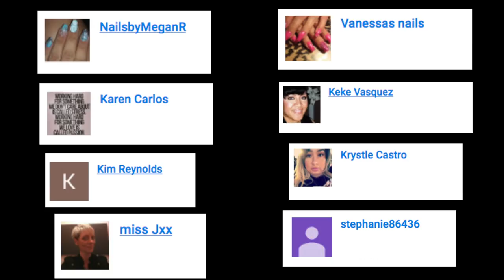THE EMERALD SKULL NAIL ART (ACRYLIC NAIL) - VLOG 69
Products Used:
Protein Bond
Block Party Acrylic/Glitter Mix
Liquid Art Blue
Liquid Art Yellow
Speed White Acrylic Powder
Speed Clear Acrylic Powder
Mission Control "Over Drive"

Song 1:
Dyalla

Song 2:
Engelwood x Jeff Kaale

Caption Polish: @captionpolish
Greg: @gmansalo
Habib: @hsalo27